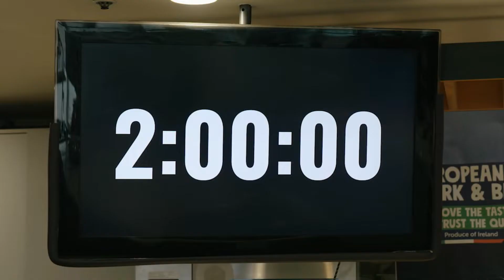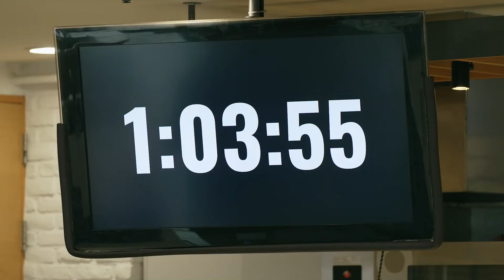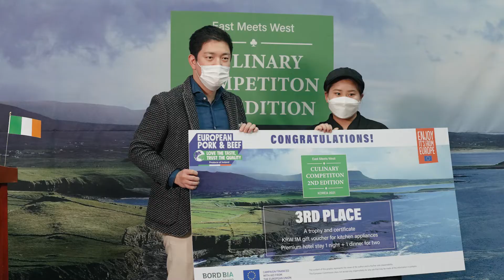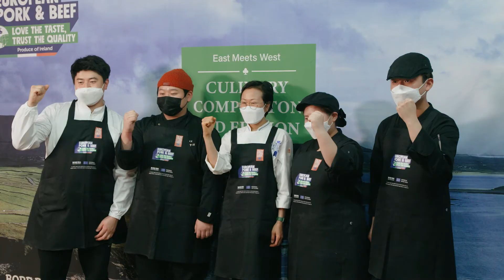제 2회 유럽 돼지고기 및 소고기 쿠킹 콘테스트🥩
지난 11월, 제 2회 유럽 돼지고기 및 소고기 쿠킹 콘테스트가 진행되었습니다. 예선과 준결선을 거쳐 최종 결선대회에 오른 다섯 명의 결선 진출자들의 메뉴에 심사위원이신 몽로 박찬일 셰프님, 더 이탈리안 클럽 김호윤 셰프님도 감탄하셨는데요, 다섯 명의 결선 진출자가 선보인 다양한 요리를 지금 바로 만나보세요.